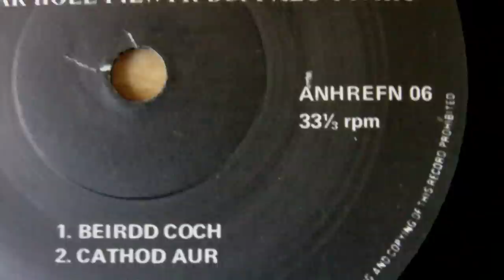Roy Jones - Ewyllys y Golomen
Cân Heddwch Cymraeg - Welsh Peace Song, from National Eisteddfod, Fishguard 1986. The Will of the Dove is performed by singer/songwriter Roy Jones in the Welsh language. The lyrics stress the importance of struggling with unity to abolish nuclear weapons, cultivating a global culture of peace through love, empathy and spirituality. As Gandhi said: "peace comes at a snail's pace". It is our consistent, day to day efforts to use our innate wisdom and resilience to overcome the darkness within ourselves and see the beauty in others which will finally achieve the peace we all seek.
This song was recorded at Stiwdio Sain (Diolchiadau Dafydd Iwan a Bryn Jones) and released thanks to Rhys Mwyn, under the name Beirdd Coch (Red Bards) on an EP called "Galwad ar Holl Filwyr Byffalo Cymru" (A Call to all the Buffalo Soldiers of Wales) - Cat. No. Anhrefn 006 - proceeds went to Mudiad Gwrth Apartheid the Anti-Apartheid Movement    - back in 1986 Mandela was still in prison!
Roy went on to release an album of Celtic Music, "Chaozmos" under the band name 'Ysbryd' (Spirit). A fusion of the talents of Roy and fiddle player, Marc Elton. There are instrumentals and songs sung by Roy in both Welsh and English languages. This has just been released on digital format
Roy has also just produced a new album called Red Lotus also on digital download, for links go